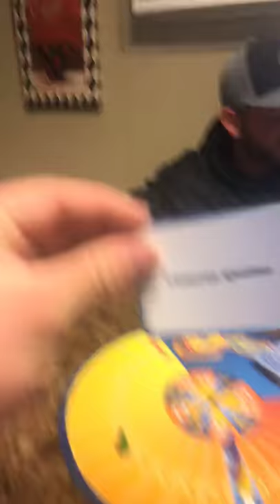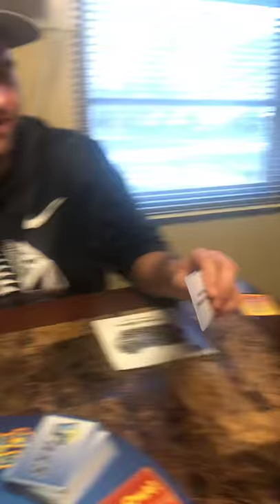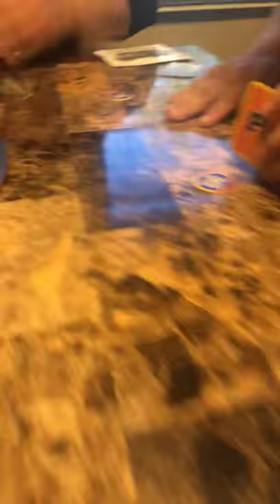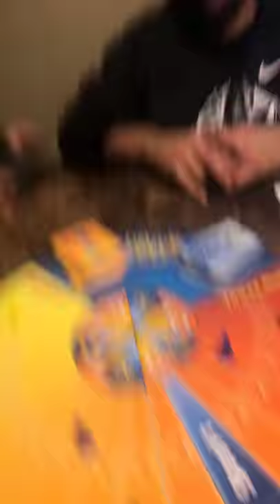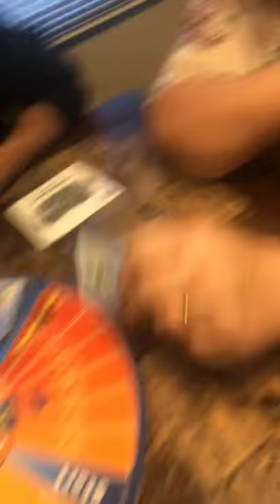Pinch and pass with the family